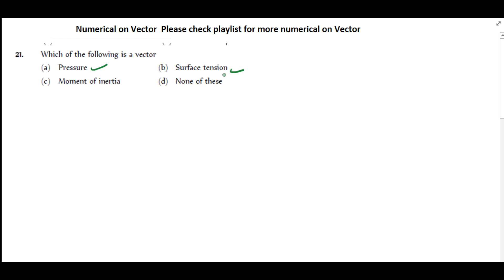Which of the following is a vector(a) Pressure (b) Surface tension(c) Moment of inertia (d) None of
Which of the following is a vector
(a) Pressure (b) Surface tension